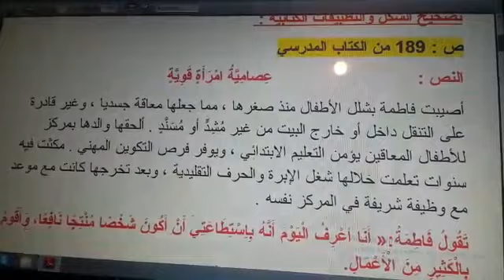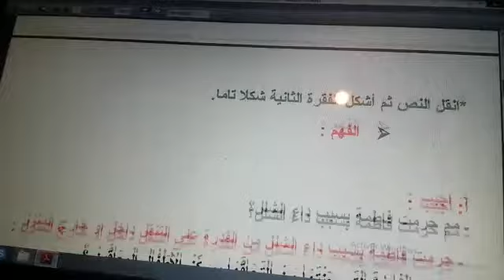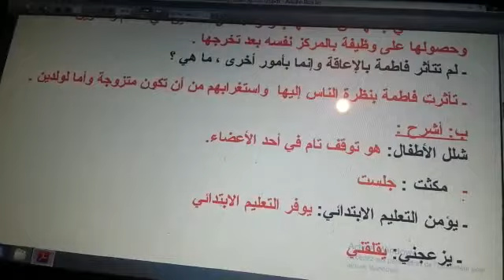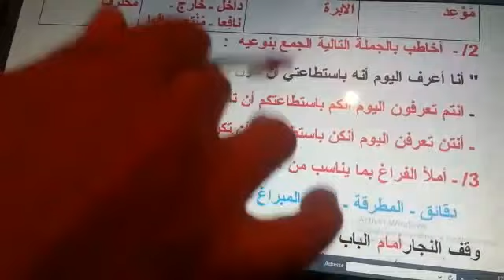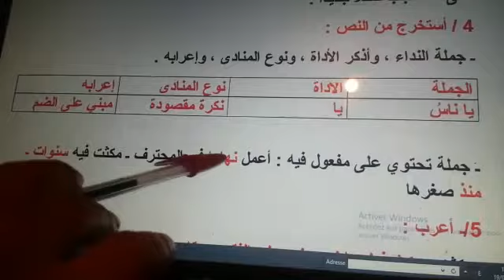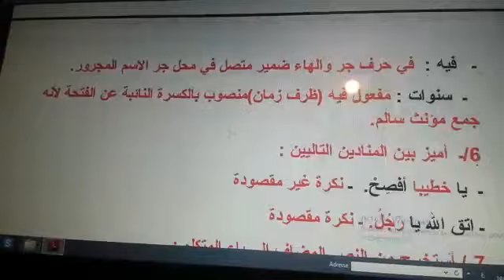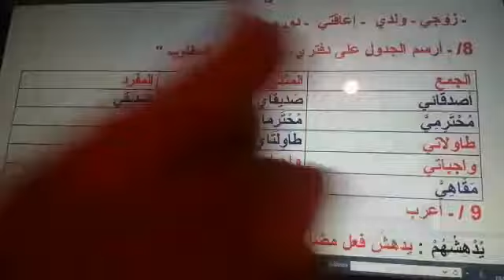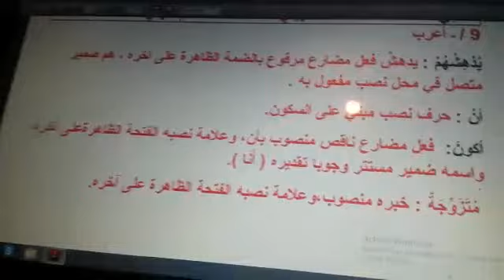قسم الخامس ابتدائي: مادة اللغة العربية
تصحيح الشكل والتطبيقات الكتابية( نص الشكل:عصامية امرأة قوية)